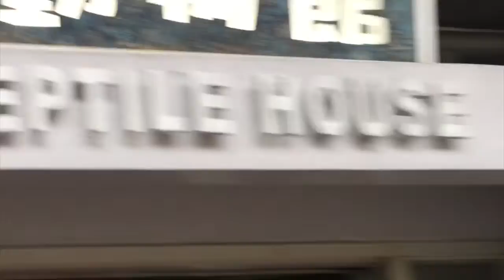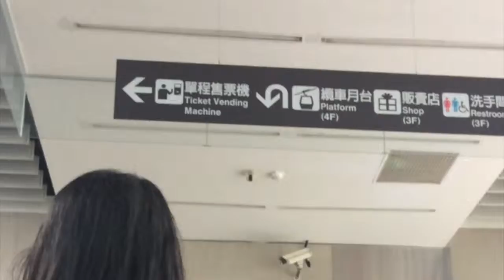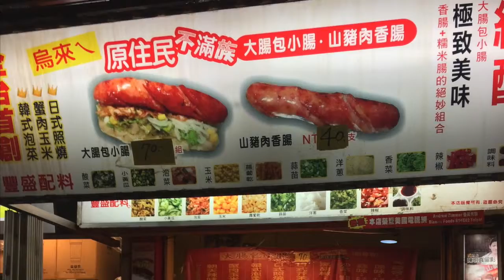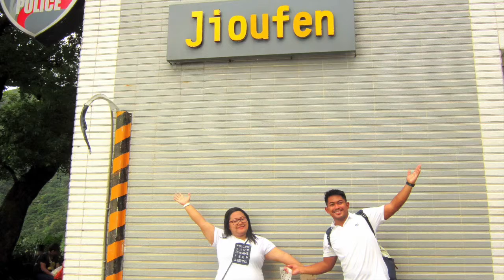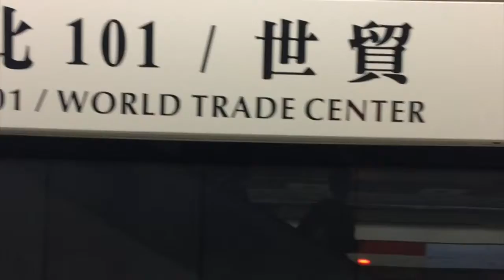Taiwan Vlogger Vlogger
Planning a trip to Taiwan sometime soon?
Check out our DIY Itinerary and travel guide that covers attractions and activities in Taiwan.